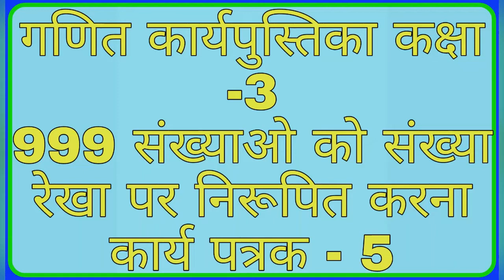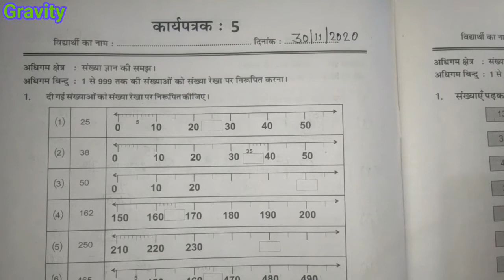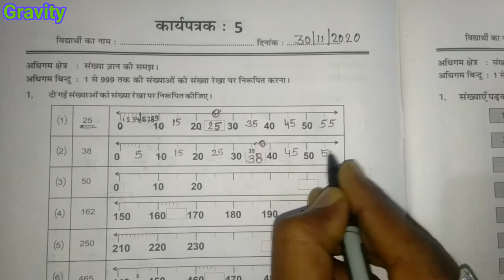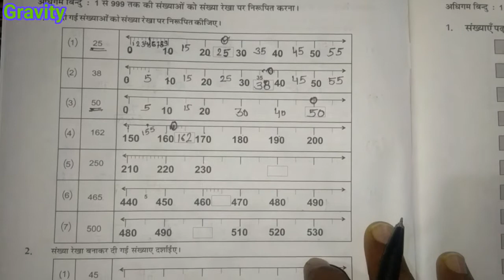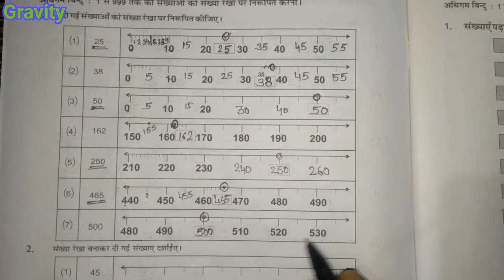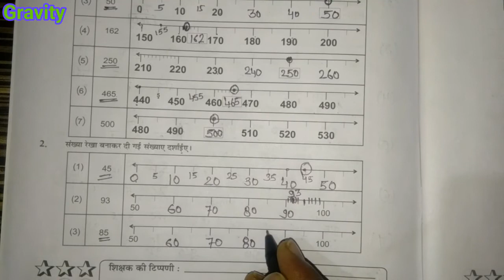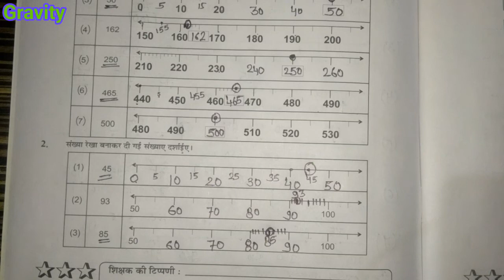कार्यपुस्तिका गणित कक्षा 3।। 999 तक की संख्याओ का संख्या रेखा पर निरूपण ।। WORK SHEET - 5।।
कार्यपुस्तिका गणित कक्षा 3।। WORK BOOK CLASS 3।। 999 तक की संख्याओ का संख्या रेखा पर निरूपण ।। कार्य पत्रक - 5।। WORK SHEET - 5।।

MATHS_CLASS 3rd
#999 तक की संख्याओ का संख्या रेखा पर निरूपण
कार्य पत्रक - 5
WORK_SHEET - 5

नमस्कार साथियों
इस वीडियो में हम कक्षा 3 की गणित विषय के बारे में अध्ययन करेंगे इसके लिए हम राजस्थान राज्य की साथी कार्यपुस्तिका के प्रेक्टिस सेट को हल करके विषय वस्तु का ज्ञान प्राप्त करेंगे!!

धन्यवाद. !!!